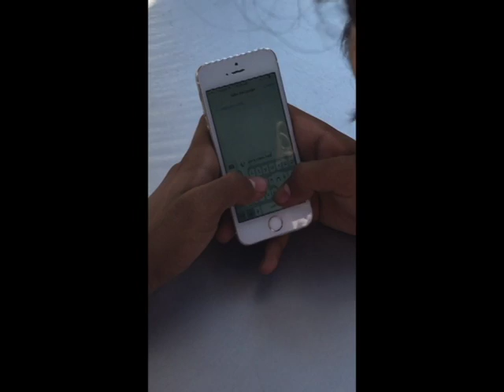Juan Roque - The Thief